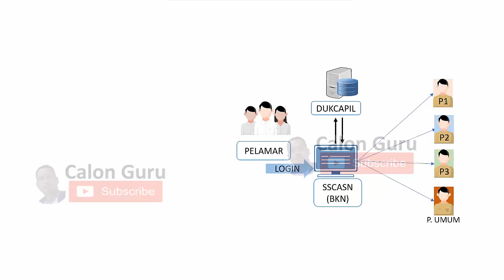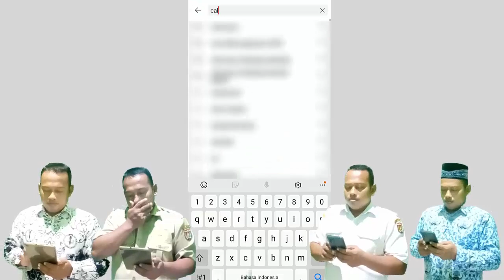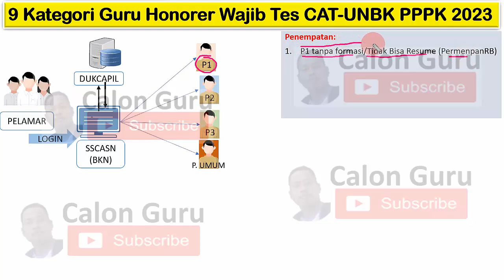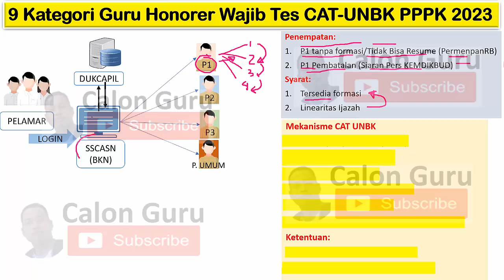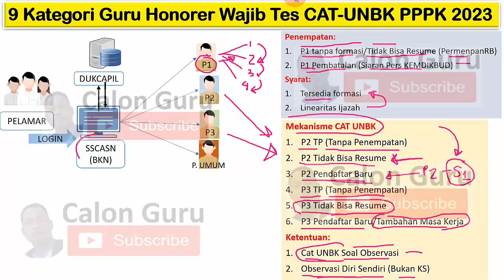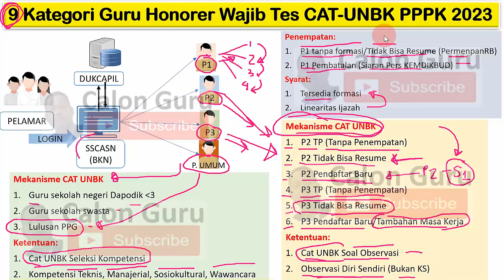TERBARU 9 Kategori Guru Honorer Wajib Tes CAT-UNBK pada Seleksi PPPK Guru 2023 ~ Begini Bedaannya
Menjelang dibuka pendaftaran PPPK 2023 termasuk pendaftaran PPPK Guru 2023 baru saja info PPPK Guru 2023 terbaru tentu menjadi kabar gembira untuk guru honorer yang lulus passing grade tapi tidak dapat formasi maupun honorer tidak bisa resume pada seleksi PPPK Guru 2022. Pada seleksi PPPK Guru 2023 nanti akan ada 9 Kategori Guru Honorer Wajib Tes CAT-UNBK pada Seleksi PPPK Guru 2023 yaitu terdiri dari P2 status TP (Prioritas 2 Tanpa Penempatan), prioritas 2 atau P2 Tidak Bisa Resume pendaftaran PPPK Guru 2022 karena tidak ada formasi pppk guru 2022 yang sesuai dengan linearitas ijazahnya, P2 Pendaftar Baru, P3 TP (Tanpa Penempatan), P3 Tidak Bisa Resume, serta P3 Pendaftar Baru/Tambahan Masa Kerja dengan mekanisme CAT UNBK menggunakan solal observasi. Selain itu juga pelamar umum PPPK Guru 2023 yang terdiri dari Guru sekolah negeri masa kerja Dapodik kurang dari 3 tahun, Guru sekolah swasta dan Lulusan PPG Wajib Tes CAT-UNBK pada Seleksi PPPK Guru 2023.

Berikut ini Calon Guru sajikan info pppk kemendikbud terkini ini yaitu Kabar Gembira P1 Tidak Resume dan P1 batal penempatan pppk guru 2022 serta mekanisme Terbaru Seleksi Observasi Pelamar prioritas 2 dan mekanisme Terbaru Seleksi Observasi Pelamar prioritas P3 dengan tes cat unbk p3k. Apakah pelamar prioritas 2 PPPK Guru 2023 harus tes CAT UNBK, Apakah pelamar prioritas 3 PPPK Guru 2023 harus tes CAT UNBK serta bagaimana mekanisme seleksi observasi pelamar prioritas 2 serta mekanisme seleksi observasi pelamar prioritas 3 pada seleksi pppk guru 2023, Apakah P3 tidak lagi mengikuti tes, Bagaimana nasib P3 yang tidak ada formasi silakan simak video ini selengkapnya.